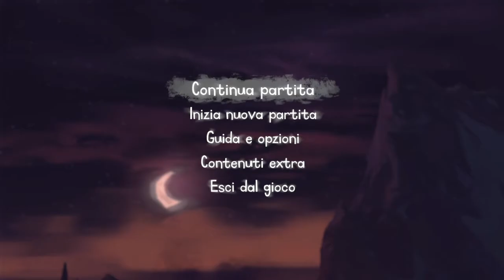The Cave -#5 il ritorno del mostro gameplay (ITA) xbox360 HD